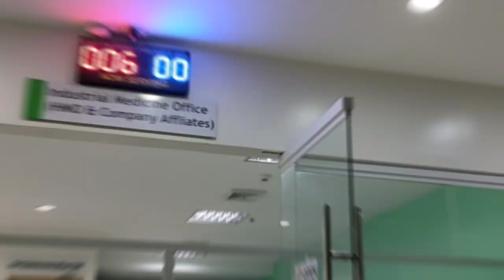My Thyroid Surgery experience | Hyperthyroidism | Marge Lheanne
Sorry for the super late upload. Yes, nag anniversary na ang aking thyroid surgery. July 15, 2022 pa ako na-operahan hihi. I give thanks to the Lord dahil sa fast recovery ko. Now, I'm living a happy and normal life na ulit. Mas naging health conscious na din me now. Sana kayo din.

Sa lahat ng merong thyroid problems, please consult agad kayo sa mga doctors nyo. It's better na maagapan agad and malaman nyo kung ano ang mga bawal at pwede lang kainin.